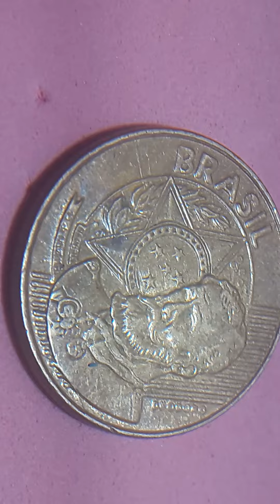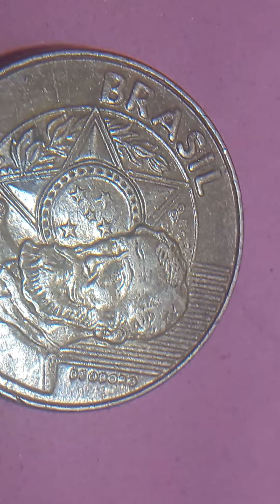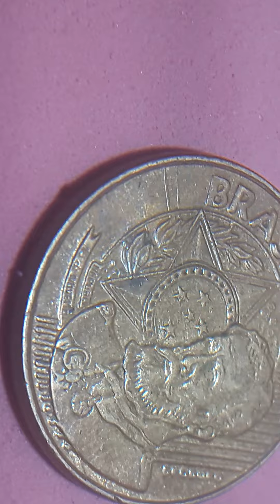error SOBRECARGADA CON RALLA 25CTVS 2016 BRASIL